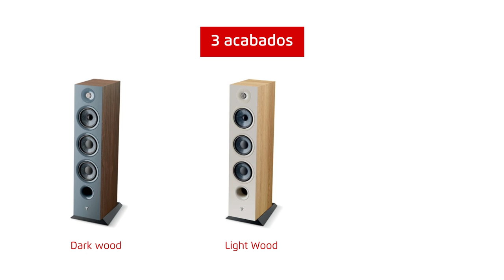Review Focal Chora 826, columnas para cine y música fáciles de ubicar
Los Focal Chora 826 son uno de los modelos que más recomendamos si lo que buscas es un buen rendimiento en estéreo y cine en casa, por su polivalencia y facilidad de ubicación.

Disponibles en tres acabados y con unas especificaciones solventes para combinar un con buen amplificador integrado o receptor AV, estas Chora 826 son una magnífica alternativa si estás buscando unos altavoces de columna.

► Comprar Focal Chora 826 en España al mejor precio. Distribuidor oficial

♔ Envío GRATIS